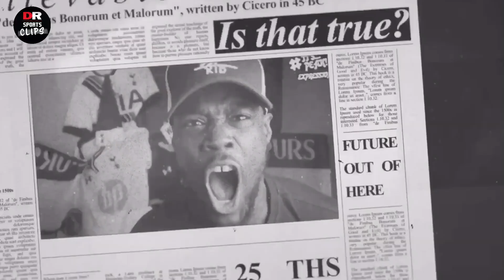It ended badly for Ex last time Spurs came Emirates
🙌 DR Sports Clips is home to all of the funniest clips and unmissable moments from the hottest channel in sports and entertainment!